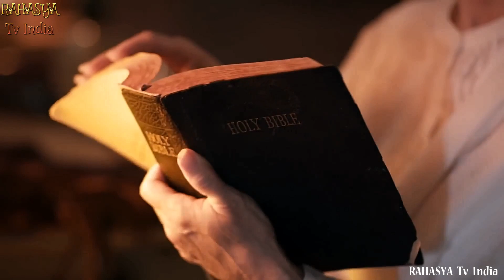वैज्ञानिक भी है हैरान इन जगहों से || 10 MYSTERIOUS Historical Places You’ve Never Heard Of!